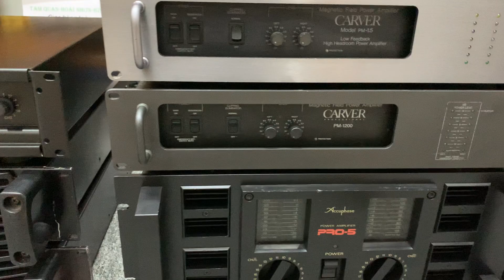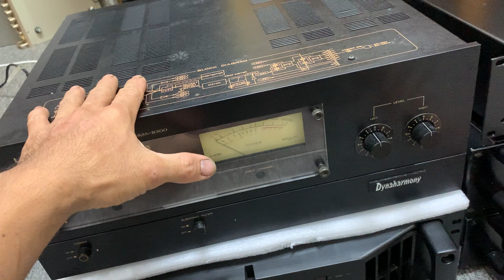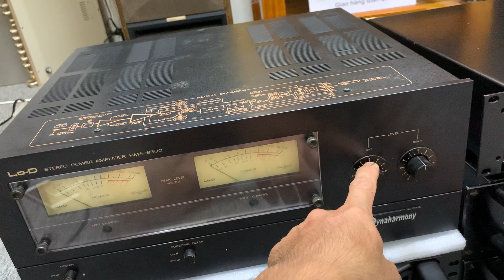5/1 toàn hàng chất về phục vụ ae Acuphay pro5/ caver 1200/ caver 1.5/ ramsa 9440... lh 0363648707